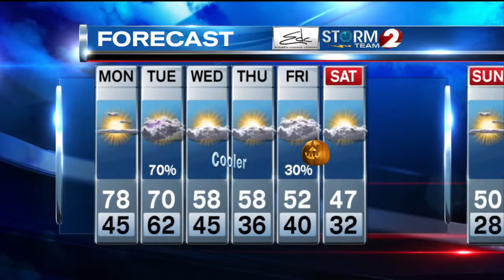2 NEWS at 6pm Weather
An unseasonably warm forecast for Monday